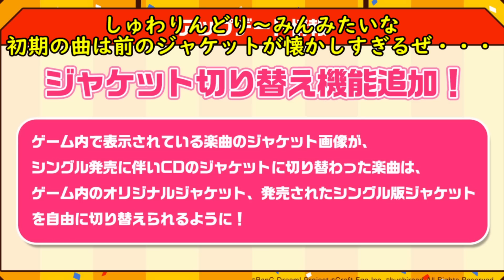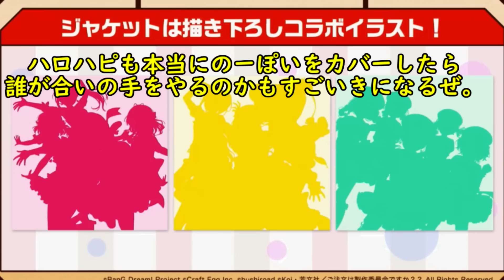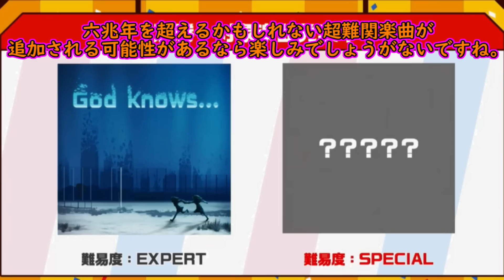【バンドリ！ ガルパ】六兆年を超える難曲が来る！？ガルパ新情報をゆっくりお届け【ゆっくり実況】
その他ガルパの動画